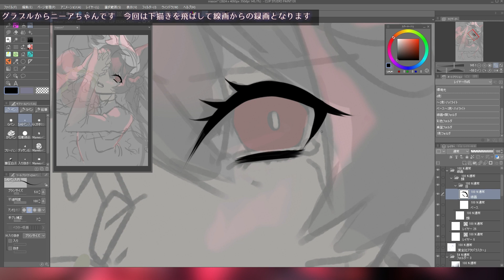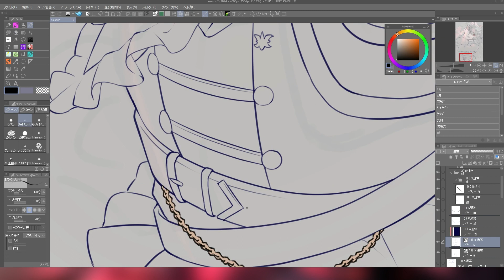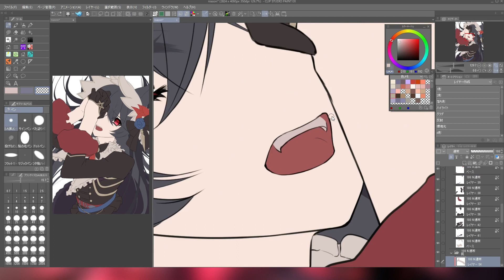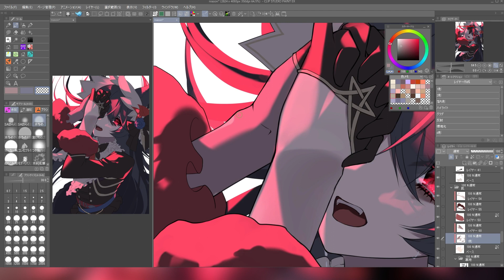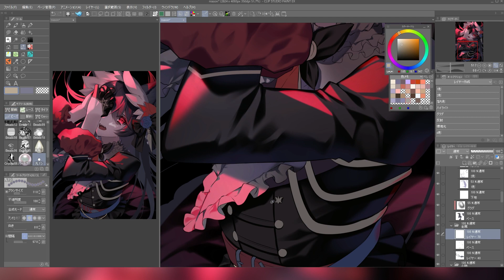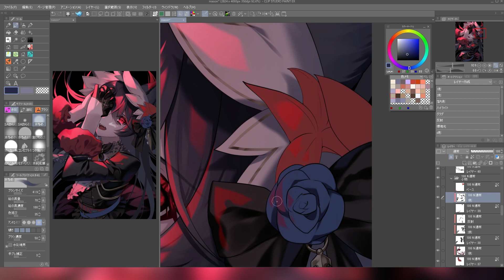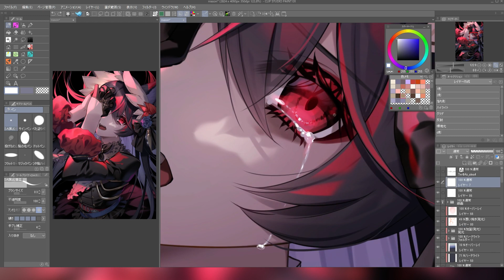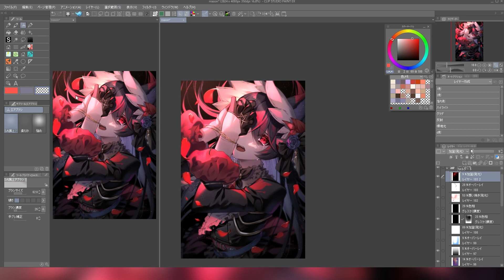【イラストメイキング】ニーア 描いてみた 字幕解説付き 【speed painting】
グラブルからニーアちゃんのファンアートです
少しですが字幕機能で解説がついていますので、ご興味ある方は是非onにしてご覧ください。
▼イラスト全体図はこちら▼
使用ソフト
所用時間 約6h

とりあえずエゴサするタグ→こごめ有

▽本体（絵が見やすい方）

お仕事関係以外にはお返事できません